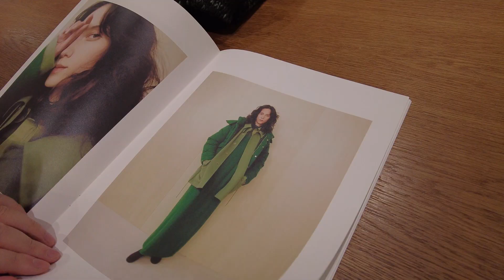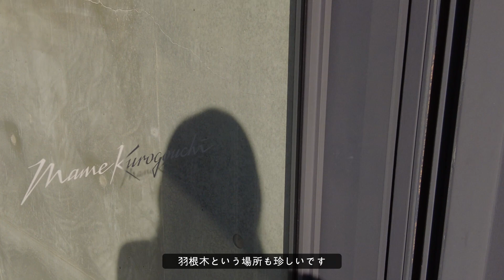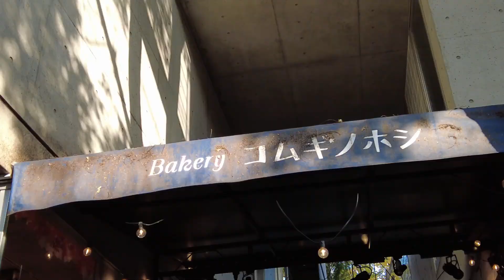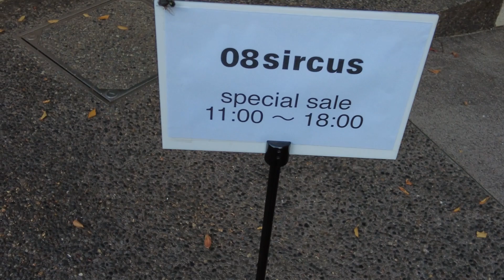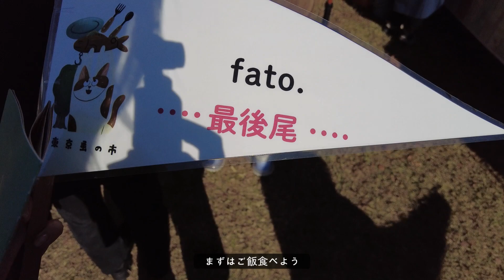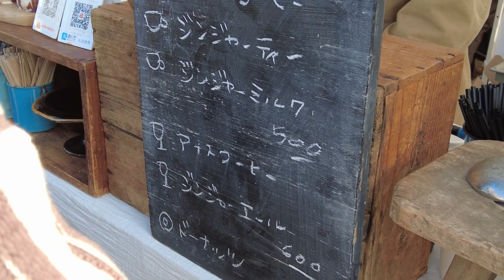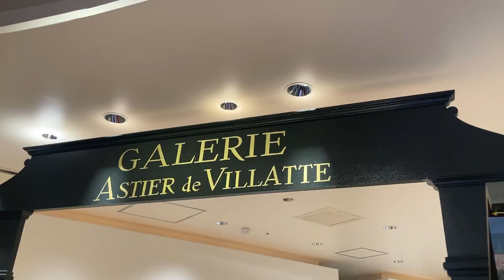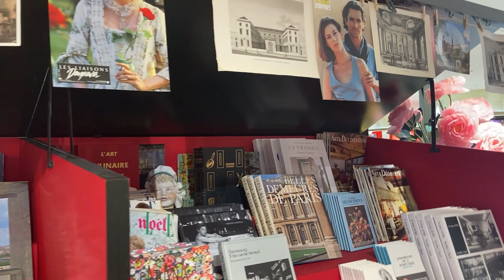SUB)vlog.クリスマスに浮かれる30代のvlog🎄表参道 | ショッピング | クリスマスの準備 | 羽根木￼ | 蚤の市 | zara home HAUL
11月の日々の記録。
クリスマスツリーを飾ったり新しいアウターを買ったり・・
近づいてくる冬のための日常。

使用機材
Camera : DJI POCKET 2
iPhone SE2
editing software : Davinci Resolve

music